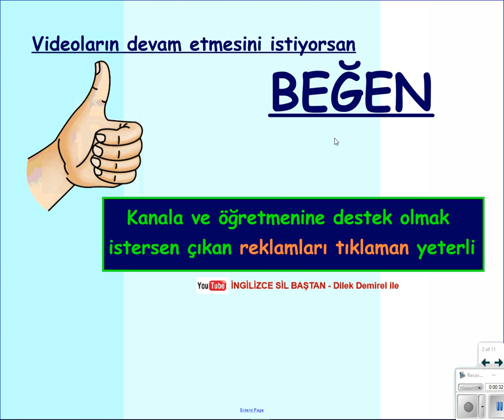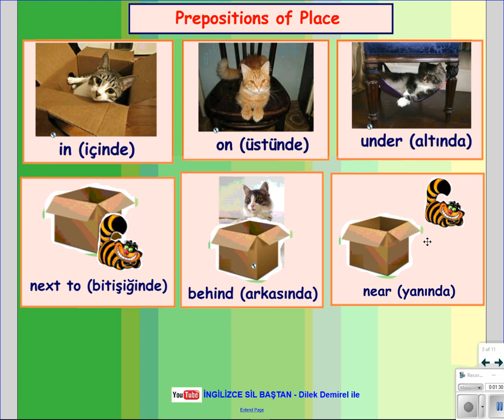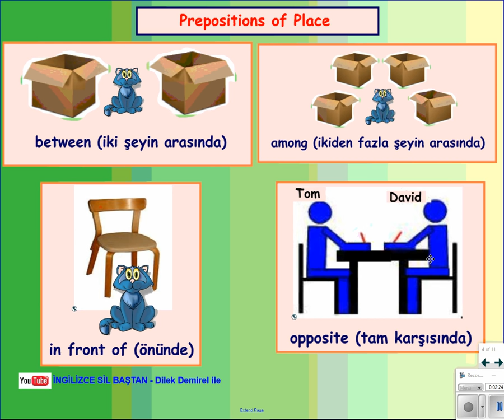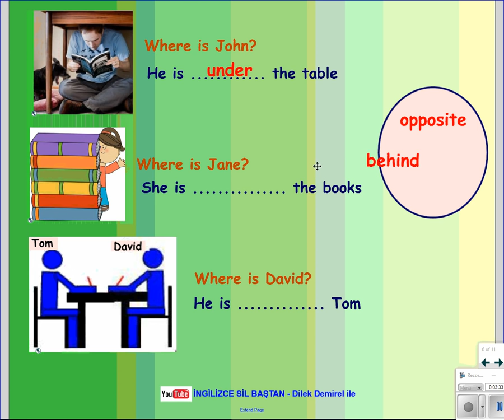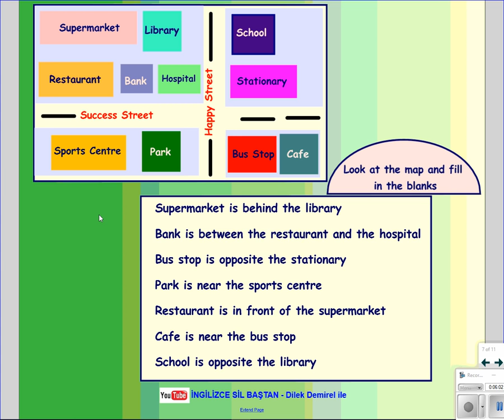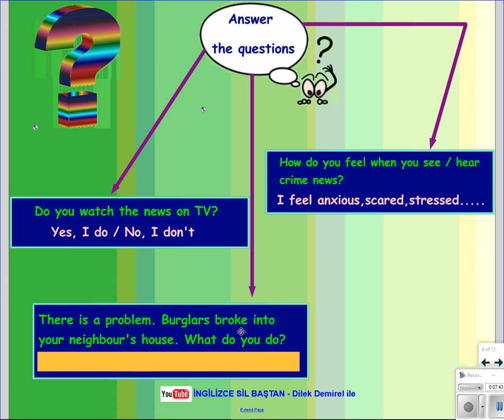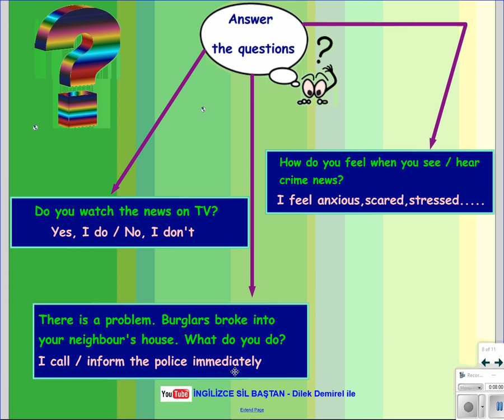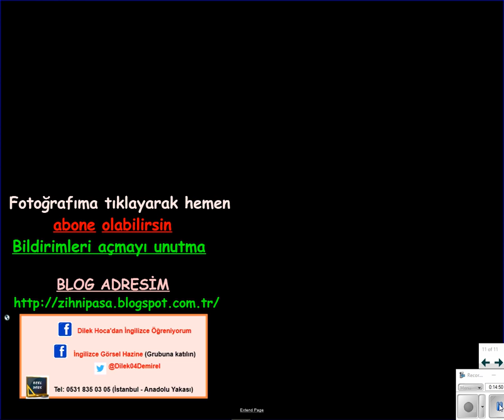6. Sınıf 8. Ünite (Detectives At Work - Konu Anlatımı)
8. Üniteyi iyice öğrenmek istiyorsan sonuna kadar izlemelisin. Hoşuna giderse beğen, paylaş lütfen. Destek olmak için reklamları izleyebilir ve tıklayabilirsin.